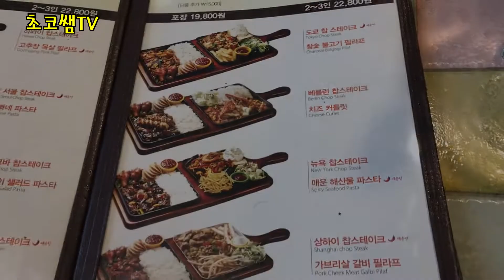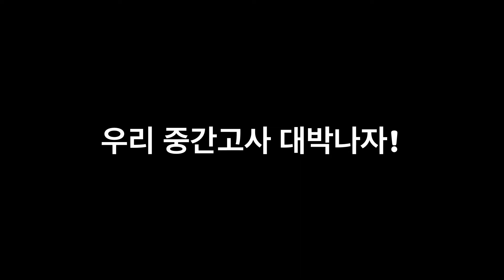수원 화서동 | 학생들과 다락마을에서 회식했어요 | 초코쌤TV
안녕하세요. 초코쌤입니다. 19년 1월, 2월 방학기간동안
매일 매일 공부를 열심히 해줘서, 너무 고마운 마음에
다같이 맛있는 음식 먹으러 다녀왔습니다.
고3이 되면, 이렇게 여유롭게 식사하는 것도 힘들 것 같습니다.
항상 힘내시고, 다들 원하는 대학에 합격하기를 바랄게요.